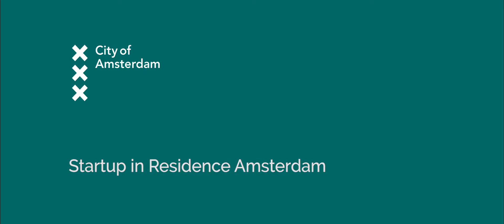Crowd Effect - Startup in Residence Amsterdam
Crowd Effect is one of the startups of the Startup in Residence Program of the City of Amsterdam.